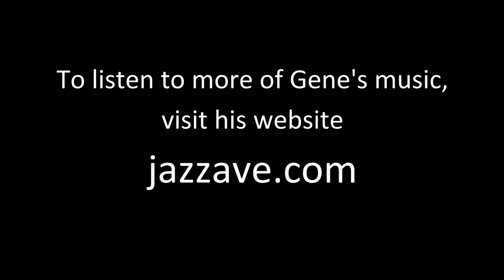Gene Oates - A Musical Journey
Gene’s musical journey has spanned over 60 years. Along the way he has embraced rock, country, blues, and jazz, and played with rock bands, jazz quartets, acapella groups, and big bands. Throughout the journey he has sought new experiences and new challenges. The journey continues.